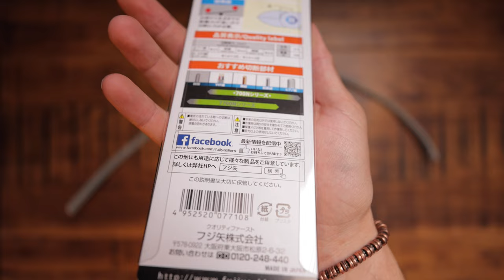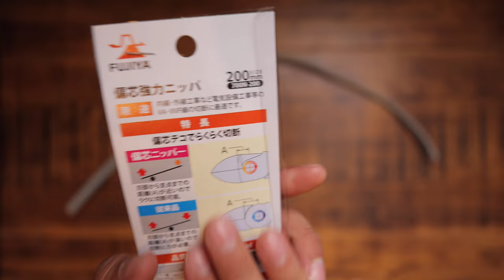The BEST 'UNKNOWN' Electrical Tools on the market? Fujiya Japanese Tools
Japan is famous for its super sharp samurai blades so surely their country-made tools will be the same? Fujiya Tools is regarded online as the top brand name in the fields of pliers and nippers, in both domestic and overseas markets. If this is the may we have just discovered the best unknown electrical hand tools?

Like the look of the tools used in this video why not pick up your own from the following link. 👇

⏱️Timestamps
00:00 Welcome Back
02:25 Side Cutters Test
03:39 Croppers
04:37 Change Of Mind

🏷️ DISCOUNT BUSINESS SUPPLIES 👇

If you need to renew your public liability insurance or need tools in van insurance, I recommend Rhino Trade Insurance, I've just renewed my insurance with them.